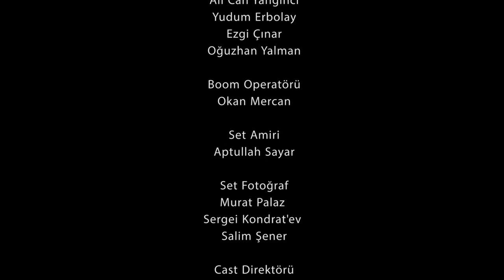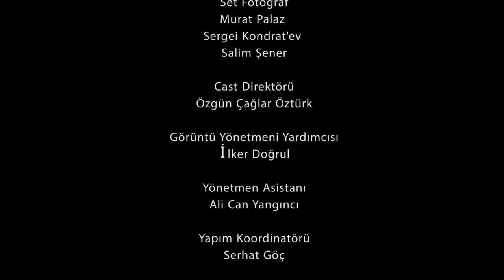Pardon Bakar Mısınız ? 1. Bölüm - Görüntülü Günlük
Yönetmen: Ferda Aşıroğlu - Betül Şimşek
Senarist: Serkan Erkök
Görüntü Yönetmeni: Anton Lukash